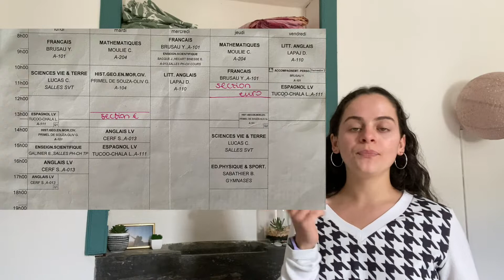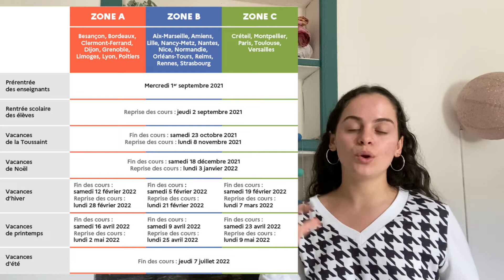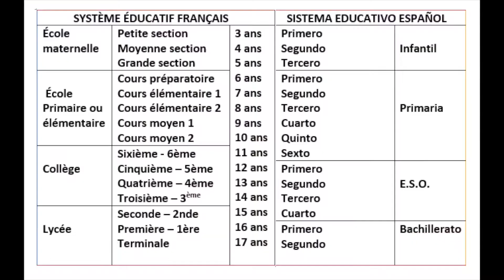¿cómo es el instituto en Francia? || asignaturas, horarios, tour por mi instituto...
En este video os enseño cómo es mi instituto en Francia espero que os guste!! :))

subo video cada miércoles a las 16h :)))